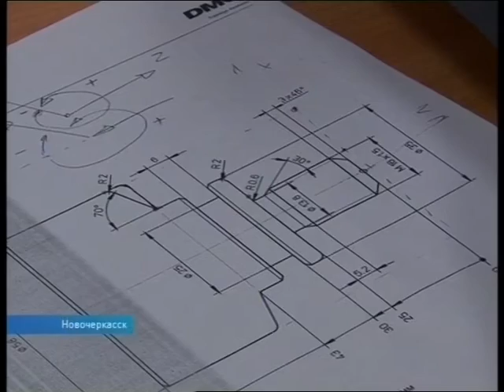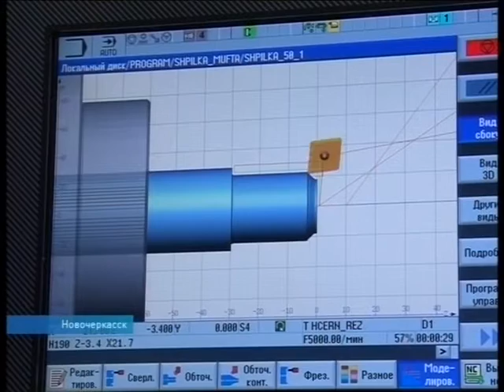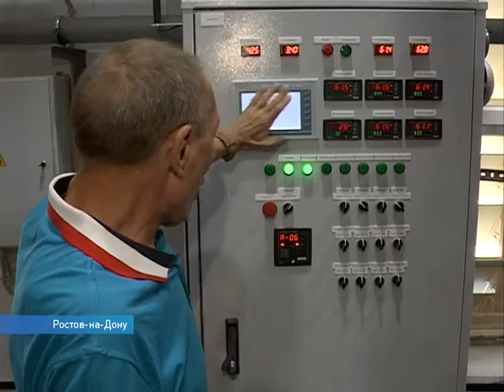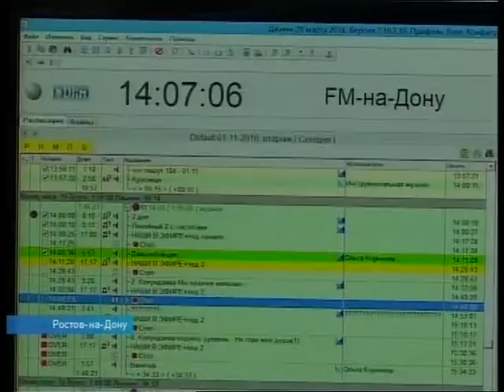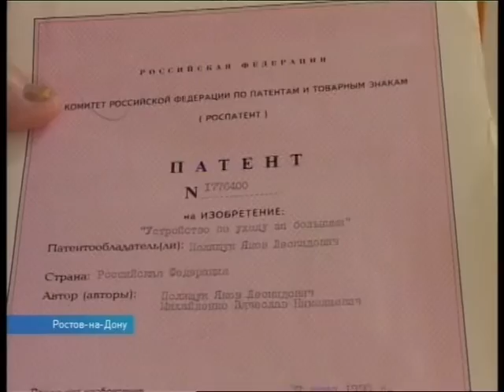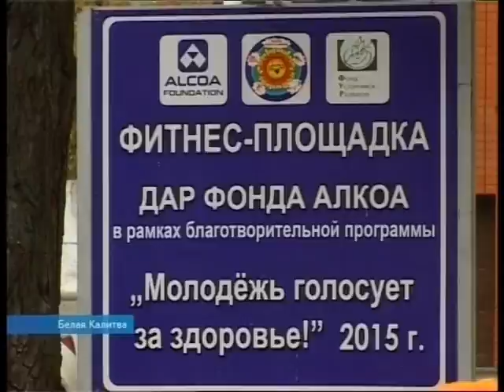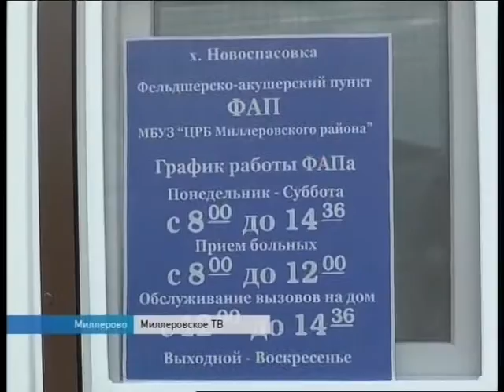Новости-на-Дону 18.30 от 1 ноября 2016 - телеканал ДОН 24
- Современная лаборатория автоматизированного производства деталей в ЮРГПУ
- Бесплатные обеды для бездомных и малоимущих
- Первый фестиваль науки "Включай ЭКОлогику" в ДГТУ
- Стадион в Белой Калитве
- Баскетбольный клуб "Ростов-Дон ЮФУ"